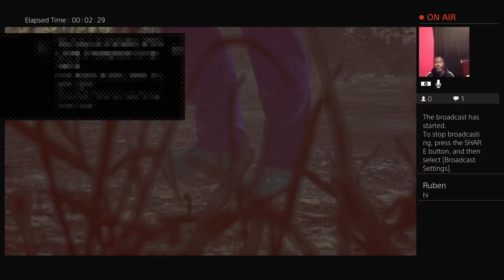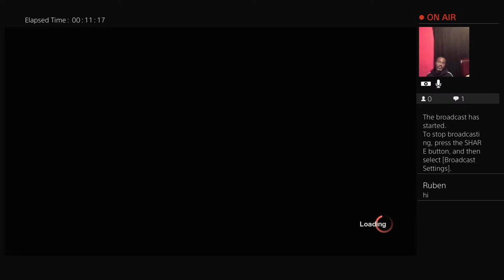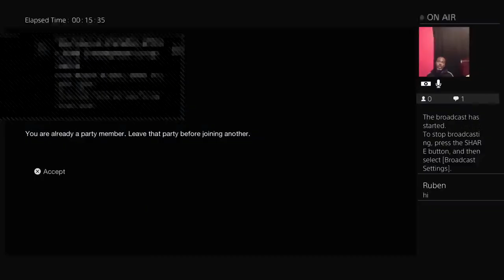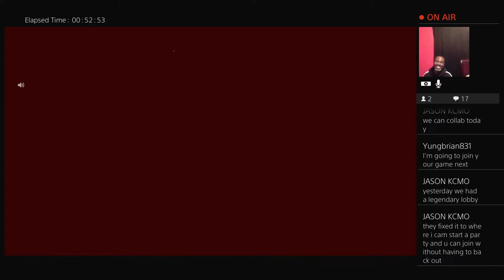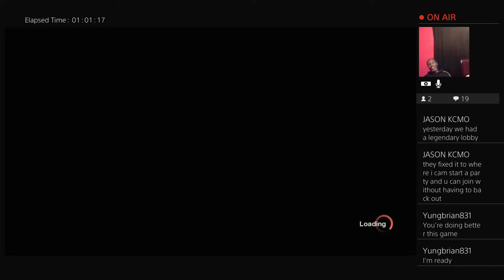F13 gameplay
Young black innocent production executive producer Johnchilds1 gaming.